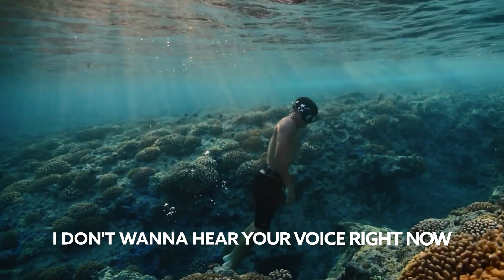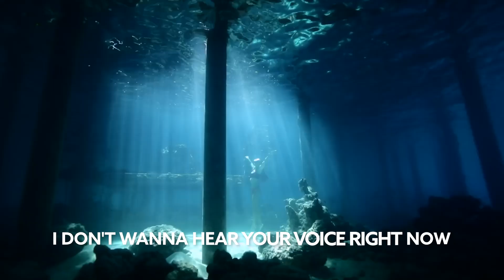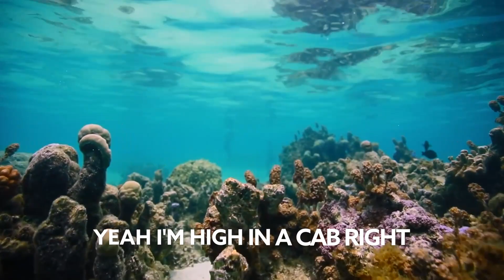Martin Jensen x Amber Van Day x N.F.I - Can't Come To The Phone [Lyric Video]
Song Martin Jensen x Amber Van Day x N.F.I - Can't Come To The Phone [Lyric Video]

🎙️🎵 Lyrics:

[Chorus: Amber Van Day]
Can't come to the phone right now
'Cause I'm high in a cab right now
Kinda busy with a new girl now

[Verse 1: Amber Van Day]
I lied to you, I lied to you, oh I must confess
I won't deny, I won't deny all the things I said
Like I'm alone, already home, the lights are off in bed
But I'm dressed up, I'm kinda messed up and I'm stayin' out instead

[Pre-Chorus: Amber Van Day]
So don't try to reach me, don't say you need me
I won't be leavin', leavin' on my own

In a backseat to her boyfriend's house
I don't wanna hear your voicе right now
I'ma gonna let your calls ring out
Can't come to the phonе right now
I don't wanna hear your voice right now

[Verse 2: Amber Van Day]
I could say I'll call you back, I'm on one percent
Not in a crowd, not buying rounds, not smoking cigarettes
The truth is excuses just leave you in a mess
So straight up, don't wait up 'cause I'm 'bout to lose my head

I won't be leaving, leaving on my own